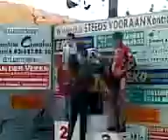Cyclocross Niel VWF Mountainbike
Geert De Moyer wint cat A